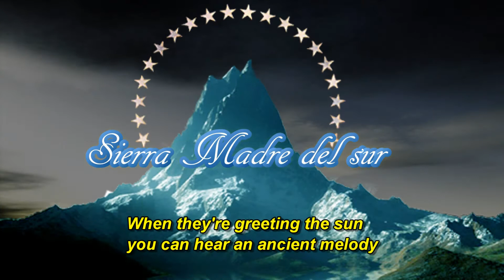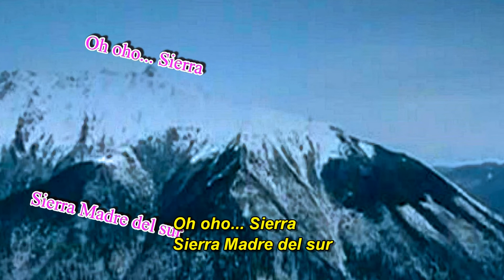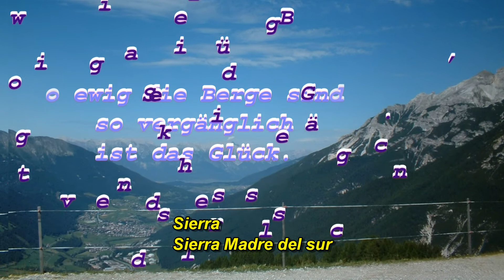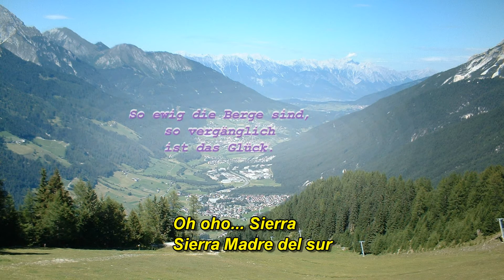Sierra Madre del Sur (Zillertaler Schürzenjäger) - Inguzz_T sings a Mountain Song.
Inguzz_T sings Sierra Madre del Sur from the Zillertaler Schürzenjäger. LYRICS - Schlager Oldies - Schlager 19er Jahre - Sierra Madre Del Sur. Another song from Inguzz_T in German: Sierra Madre (del Sur).
Not a bad job, considering he's Dutch! For LYRICS, please scroll down.

Inguzz_T, a new voice in the Austrian music scene, made a cover of an old song from the Austrian top group "Zillertaler Schürzenjäger". They made this song a super hit!

Others versions: Heino, Ronny & Hein Simons, Semino Rossi, Andrea Berg and more

or...
Check the End-Screens.

LYRICS LYRICS LYRICS
Sierra Madre del sur - Zillertaler Schürzenjäger

Wenn der Morgen kommt und die letzten Schatten vergeh'n
Schau'n die Menschen der Sierra hinauf zu den sonnigen Höhen
Schau'n hinauf wo der weisse Kondor so einsam zieht
Wie ein Gruss an die Sonne erklingt ihr altes Lied

Sierra, Sierra Madre del Sur
Sierra, Sierra Madre.
Oh, oh
Sierra, Sierra Madre.

Instr.

Wenn die Arbeit getan der Abendfrieden beginnt
Schau'n die Menschen hinauf wo die Sierra im Abendrot brennt
Und sie denken daran wie schnell ein Glück oft vergeht
Und aus tausend' Herzen erklingt es wie ein Gebet

Sierra, Sierra Madre.
Oh, oh
Sierra, Sierra Madre.

Sierra, Sierra Madre.
Oh, oh
Sierra, Sierra Madre.